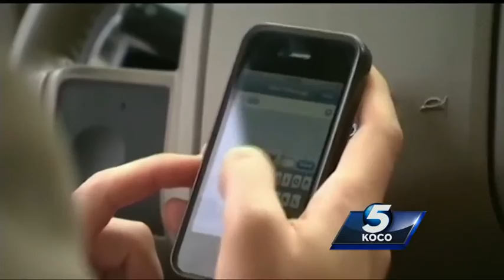Are police busy writing tickets after new texting and driving ban?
Oklahoma City police said they have not issued many citations for texting and driving since the law went into effect Nov. 1. Authorities credit the low citation numbers to the fact that citizens know that texting and driving is illegal.